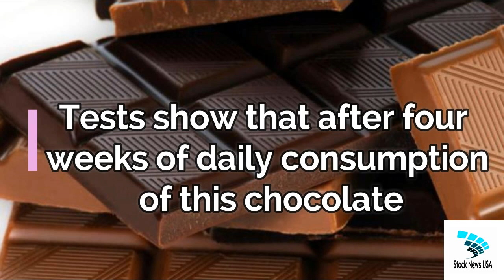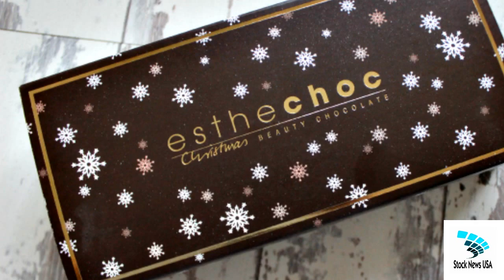The anti-aging chocolate promises the complexion of a 20-year-old